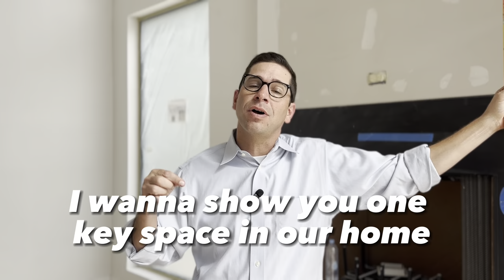The Real Value of Your Home